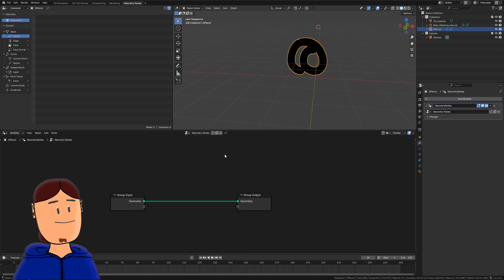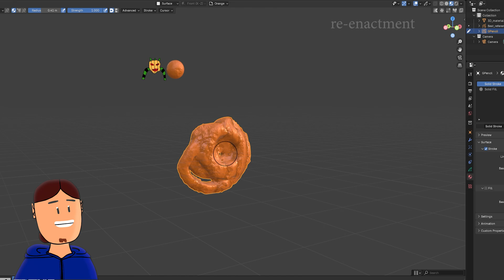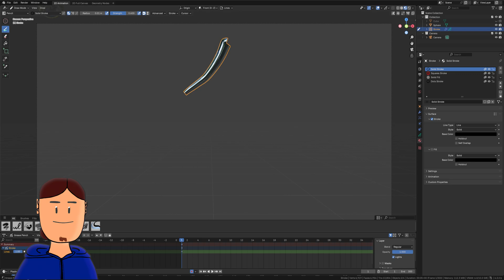Blender Grease Pencil Strokes to 3D!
Grease Pencil 3 gets totally crazy with these new workflows!
I feel Blender 4.3 will be a great release!

Timestamps
0:00 Pumpkin monster says hello.
0:12 Intro to Grease Pencil
0:31 2D to 3D workflow
0:55 Drawing & Geometry nodes tweaking
1:30 Grease Pencil Animation
1:55 Walking animation
2:09 Quick 3D scene & addon overview

Grease pencil is a 2D animation and drawing tool inside Blender.
Previously you could draw strokes in 3D space that didn’t interact with 3D objects.
But now you can convert grease pencil to 3D really easily with Geometry nodes.
Result of this tutorial is a claymation-like animation.